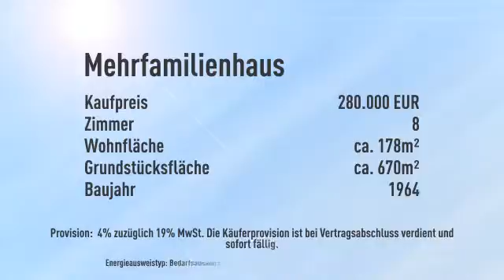Sie suchen ein Ein-/Mehrfamilienhaus m. schönem großen Garten zur Selbstnutzung o. als Kapital